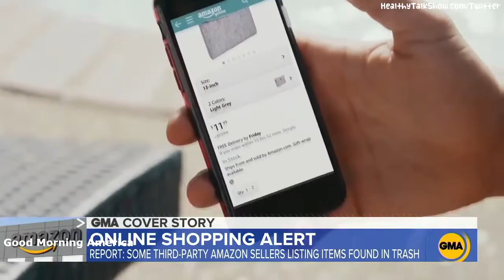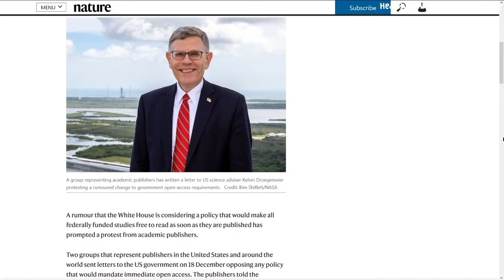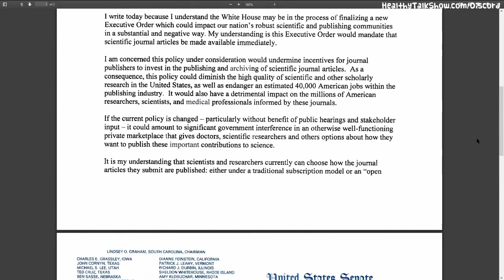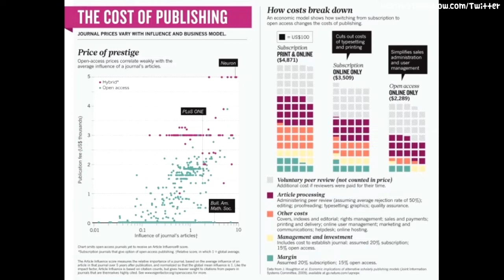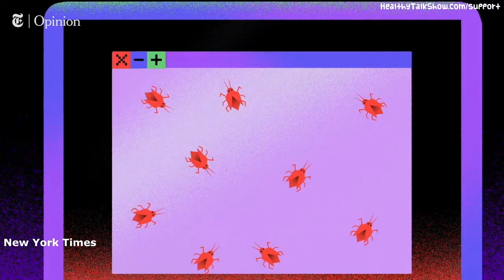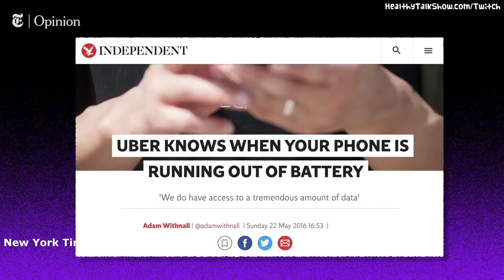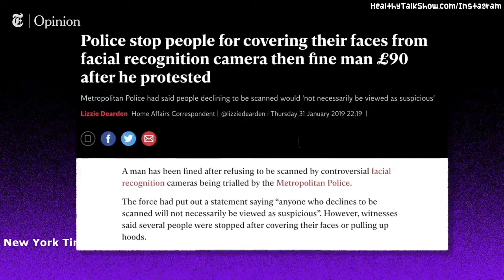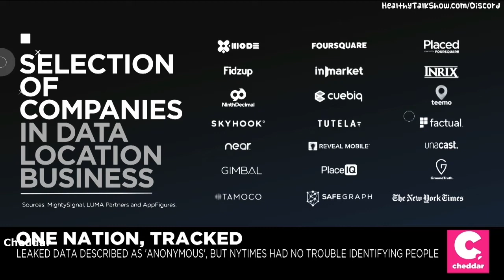NYT Reveals We're All Being Tracked – HTS 44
▼★Links/Click★▼

Slanted Toilet to Prevent Long Breaks 1:02

Homo Erectus Killed by Natural Climate Change 6:23

Possible Federal Open-Access Changes 9:25

Racial Bias in Facial Recognition 15:02

New York Times: One Nation, Tracked 19:20

Nature: Last appearance of Homo erectus at Ngandong, Java, 117,000–108,000 years ago
AIP: Scientific Publishers Unite to Oppose Potential Open Access Executive Order
NBC News: Federal Study Finds Racial And Gender Bias In Facial Recognition Algorithms | NBC News NOW
The Hill: Racial bias of facial-recognition systems confirmed in federal study
NIST: NIST Study Evaluates Effects of Race, Age, Sex on Face Recognition Software